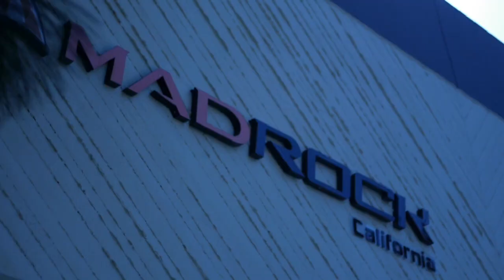Obe's: Athlete to Design Teaser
You may know Obe as a pro climber, video personality, coach, etc. The first of many videos to come introduces us into another chapter in his climbing career as a designer. obecarrion to stay up to date!